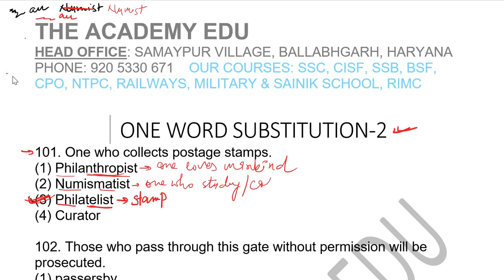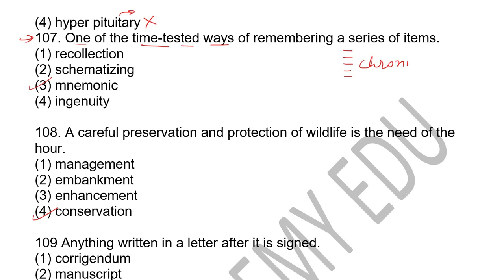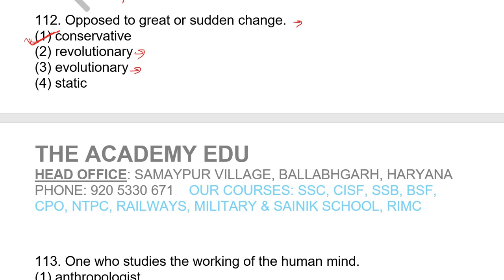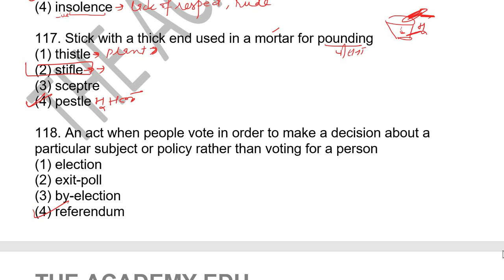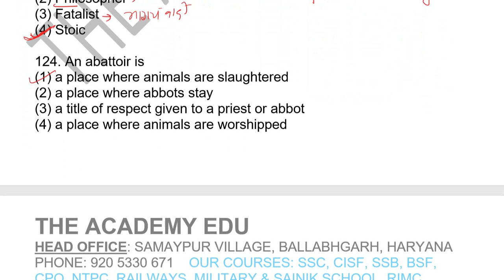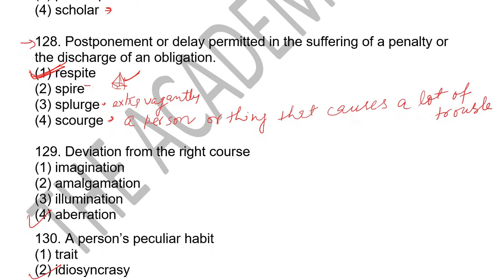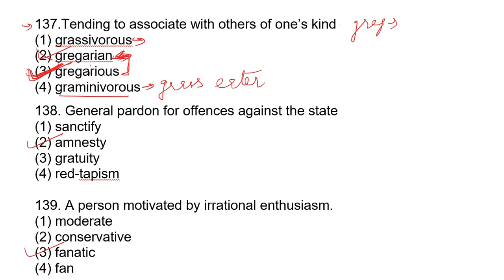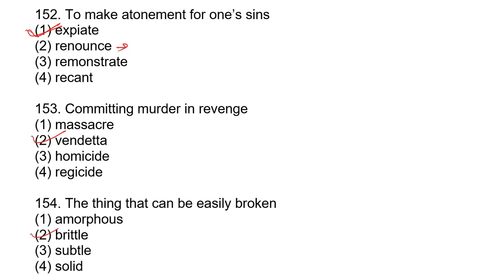one word test 2 answer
one word substitution test 2 answers